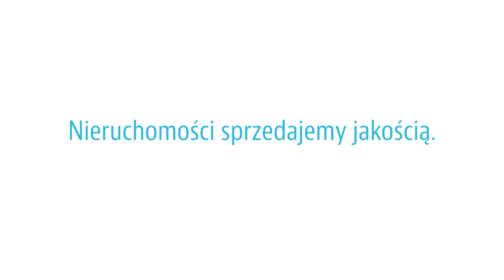Wejherowo - Dom z dużą działką przy lesie i blisko centrum.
Chcesz zamieszkać w swoim własnym, zielonym parku, w ciszy, na łonie natury a zarazem blisko centrum miasta? To właśnie to jest idealne miejsce, żeby słuchać śpiewu ptaków, latem moczyć stopy w rzece, dzieciom bawić się wśród drzew a swojemu psu biegać bez ograniczeń. A gdyby ktoś planował  rozbudować dom i stworzyć np: dom seniora, pensjonat, agroturystykę, hotel dla zwierząt, to jest to intratna oferta ze względu na bliskość natury a zarazem miasta. Ogromny potencjał !!!

 Zalety nieruchomości:
- Dom z dwoma przestronnymi, oddzielnymi mieszkaniami
- Możliwość przekształcenia w jedno b.duże mieszkanie.
- Funkcjonalność pomieszczeń. Możliwość różnych podziałów.
- Parterowy, łatwy dostęp dla starszych lub niepełnosprawnych
- Prosta, zawsze na czasie bryła, typu bungalow
- Duża, ponad 1 ha, płaska działka, w tym 7500 m2 o przeznaczeniu mieszkaniowo-usługowym.
- Ogrzewany pompą cieplną
- Garaż w domu
- Dom starannie zbudowany z dobrych jakościowo materiałów
- Stan techniczny dobry, do niedużego remontu
- Na swojej działce można łowić ryby, zbierać maliny, grzyby

Zalety lokalizacji:
- Na granicy lasu
- Przy rzece
- Własna piękna polana z zejściem do wody
- Zaciszne bardzo zielone miejsce
- Nie na odludziu, w pobliżu zabudowa jednorodzinna
- Do centrum miasta 20 min spacerem
- Dworzec PKP i SKM -1500 m
- Autobus-150 m
- Szpital 3000 m
- Sklep spożywczy 150 m
- Szkoła - 200 m
- Siłownia, kręgle, centrum SPA-700 m
- Bazar warzywno owocowy 100 m
- Supermarket 500 m
- Kino, filharmonia 1800 m
- Widok na 4 strony świata

Jedyne takie miejsce w okolicy na sprzedaż. Piękny kawałek naturalnej przyrody na terenie miasta, blisko pełnej infrastruktury.

Zapraszam do kontaktu i prezentacji.